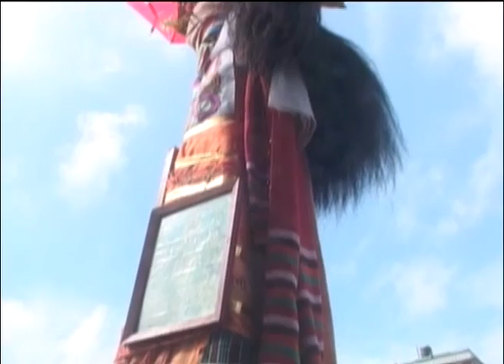gaijatra bisesa 2074 in Bhaktpur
The festival of cows is one of the most popular festivals in Nepal. It is said people in ancient time started worshiping Yamaraj,"the god of death" on this day.